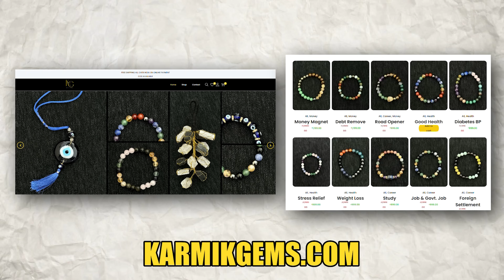YEH GOCHAR SE BADLEGI APKI ZINDAGI , BASS YE GALTIYAAN NA KAREIN | HAR RASHI WALON KI BAAT HUI HAI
Get your own charged ￼Bracelets
Click on this link

AdornTalks ke is episode mein aapka swagat hai! Is baar hum astro-shastra ke is rochak vishay ko explore karenge aur jaanenge "Guru ka Gochar" ke prabhav ko hamari daily life aur desh ke mahaul par. Hamari khaas mehmaan, Trishla mam ke sath, jo ek mashhoor astrologer aur spiritual guide hain, humein is mahatvapurn astro-karya ka matlab samjhaengi aur iska asar batayengi.

Guru, yaani Jupiter, ko akshar gyaan, vikas, aur samriddhi se joda jaata hai. Jab yeh alag-alag raashiyon mein 'Gochar' karta hai, to iska kaafi zyada asar ho sakta hai humari personal aur collective life par. Trishla apni mahirat se humein batayengi ki yeh sitaaron ki movement hamari career, rishte, finance, aur national events par kaise prabhav daalti hai.

Is episode mein, hum baat karenge:
- Guru ka Gochar kya hai, aur yeh kyun mahatvapurn hai?
- Is transit ka asar humari personal zindagi aur faisalon par kaise hota hai.
- Guru ka Gochar ka desh ke economy, politics, aur samajik halaat par kya prabhav hota hai.
- Guru ka Gochar ka ashar mahilaon ke normal life pe
- Remedies Guru ka Gochar se related jise aap apne life mein postive effect la sakte Hain.

Chahe aap ek experienced astrology enthusiast ho ya phir sirf is topic ke baare mein janna chahte ho, yeh episode aapko ek unique perspective dega ki kaise yeh celestial movements humein guide kar sakte hain. Trishla ke saath hum is baat ka gehraai se moolyaankan karenge aur kuch practical applications bhi seekhenge.

Aayiye, humein join kijiye aur yeh rochak gyaan prapt kijiye jo aapko is transit se jude maukaon aur changes ko samajhne mein madad karega.